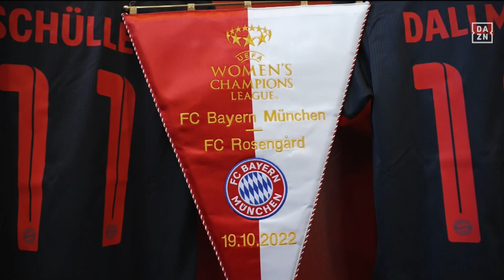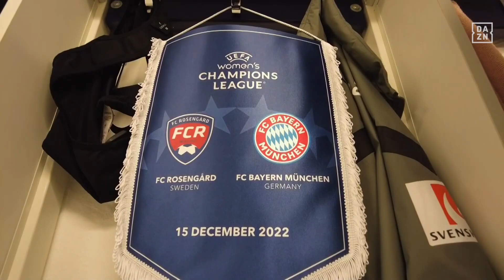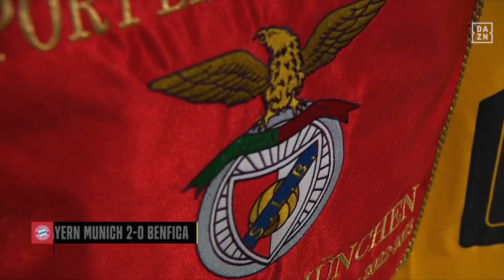Record Crowd For A Win Over Barça | Bayern Munich's Route To The UWCL Quarter-finals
Bayern Munich enjoyed a superb UEFA Women's Champions League group stage, the highlight of which was a win over Bayern Munich at a packed Allianz Arena.